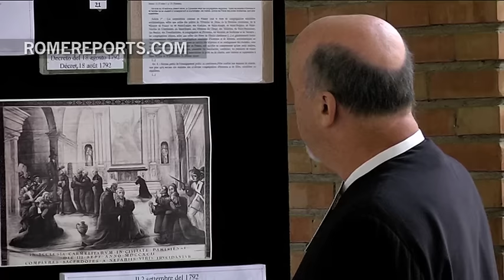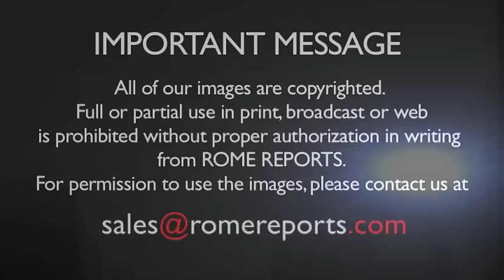Brother who was beheaded during the French Revolution to be canonized Sunday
[Br. Solomon Leclercq was martyred for refusing an oath to the Constitution and keeping his faith.